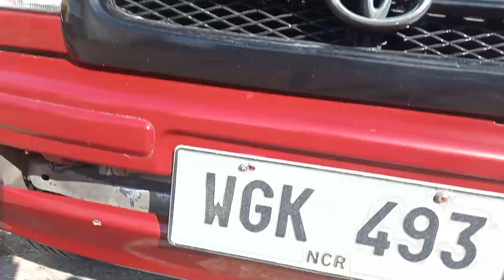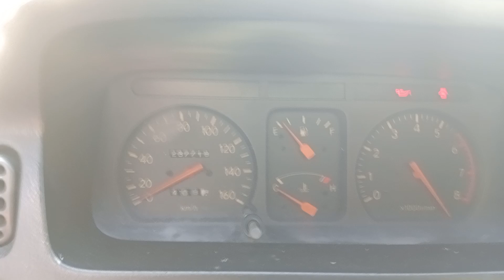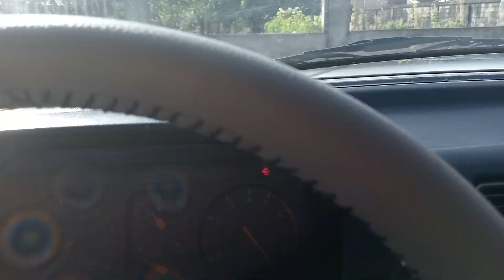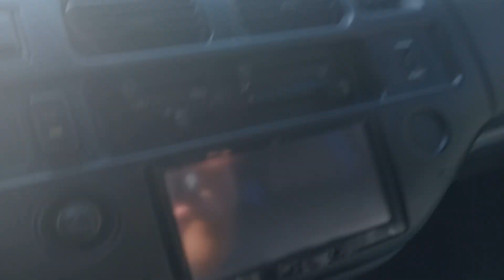BAGONG TAON BAGONG UNIT PARA SAYO